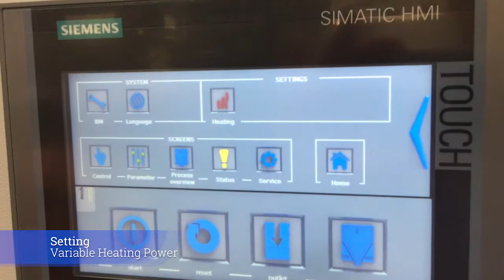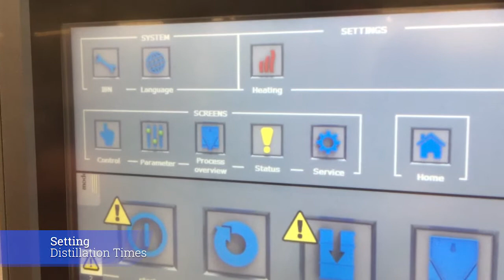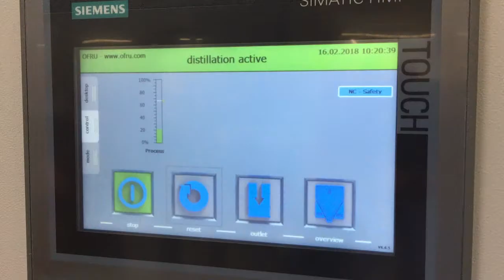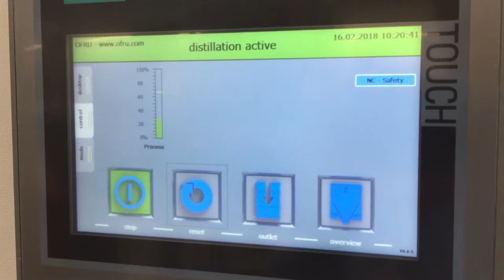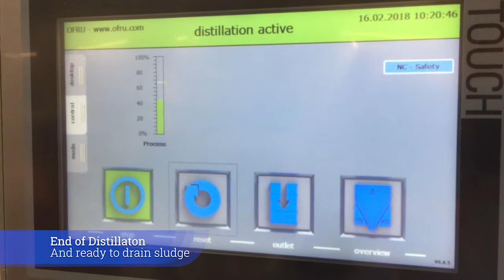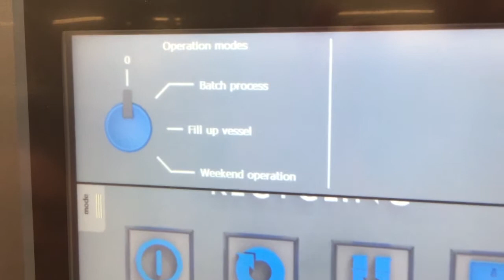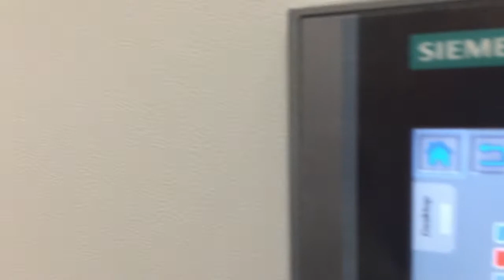Steuerung und Bedienoberfläche der OFRU Lösemittel-Recycling-Anlagen (kurze Beschreibung)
Seit 2018 installiert OFRU im Schaltschrank seiner Destillationsanlagen HMI mit Touchbedienung, 7" Widescreen-TFT-Display, 16 Millionen Farben. Video zeigt die grundlegende Funktionsmerkmale, Umschaltung der Sprache, Einstellung der Zeiten für die Lösungsmittel-Aufbereitung, Störungsmeldungen, Destillationsende.